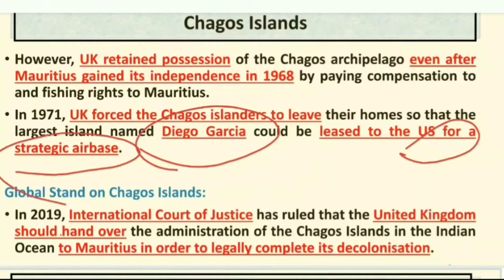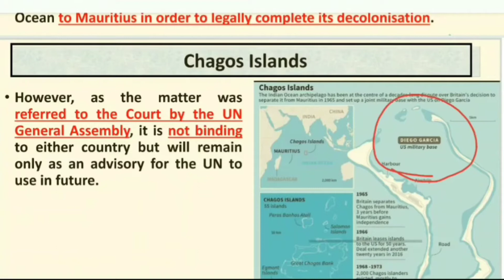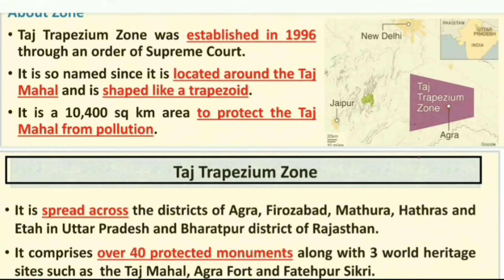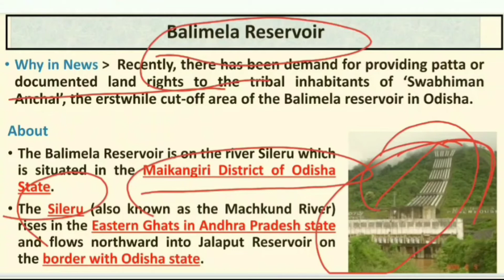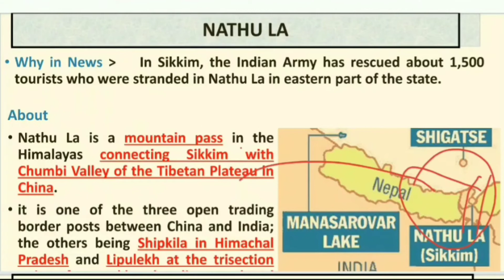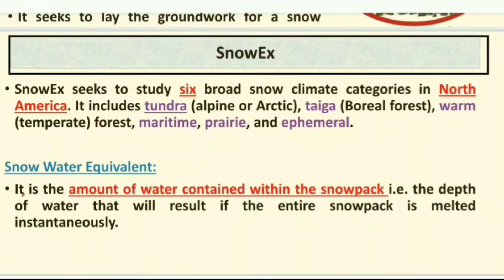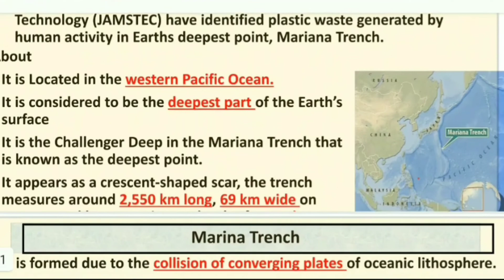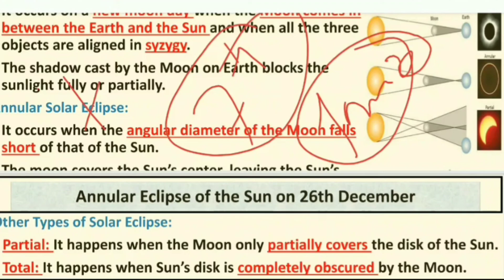Geography current affair for upsc 2020 | Geography current affair revesion | Geography the Hindu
Complete geography current affairs discussion from the Hindu, Geography current affair lecture 7